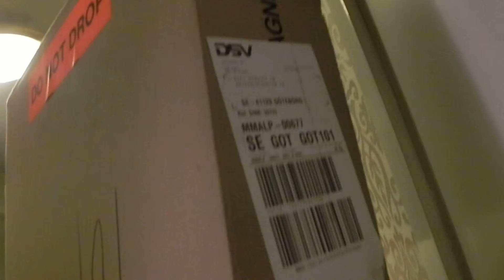Maggi MG 1 7 2